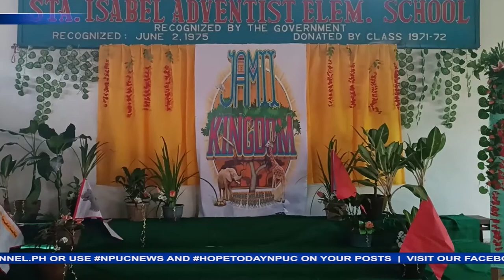VBX DINALUHAN NG MAHIGIT 50 MGA BATA SA STA. ISABEL ADVENTIST ELEMENTARY SCHOOL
Ang VBX ay naging pagpapala sa mga batang ito, gayun din sa kanilang mga magulang at pamilya.

Si Jian Karla Galicia para sa report…